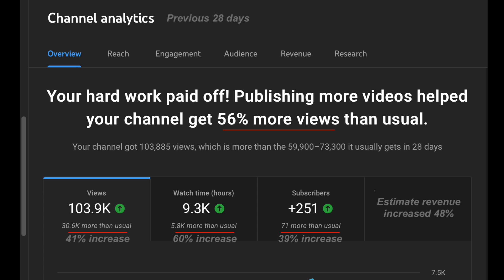We Increased Our YouTube Views by 56 Percent. How Did We Do It? YouTube Tip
We increased our YouTube views by 56 percent during the last 28 days. How did we do it? Watch the video for some YouTube tips that may help you increase the viewership on your YouTube channel.
It may be time to do some of these things for your YouTube channel!